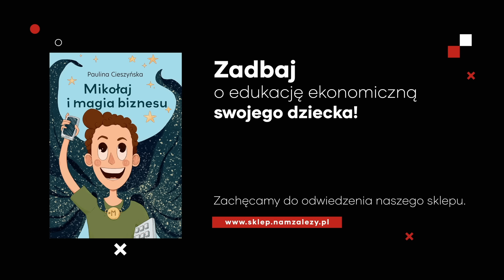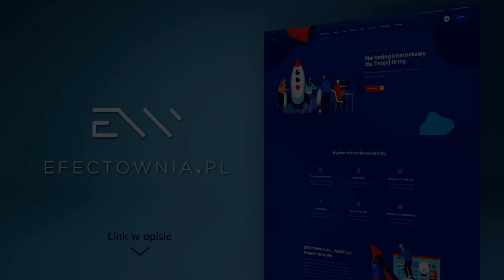Pora przestać wprowadzać KOLEJNE ZASIŁKI SOCJALNE?! Czas ZADBAĆ O BUDŻET? Krzysztof Bosak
🔴 PARTNERZY KANAŁU 🔴 • Efectownia - Agencja marketingowa.

➨ PODZIAŁ ROZMOWY:
00:00 - W dzisiejszym odcinku.
00:43 - Intro, wstęp.
02:00 - Debata w TVP.
05:19 - Wolny rynek? Co macie dla Polaków?
07:25 - Nieruchomości tańsze o 30%?
13:30 - Bon zdrowotny.
17:52 - Świadczenia socjalne. Likwidacja?
21:22 - Pułapka socjalna.
25:20 - Socjal tylko dla Polaków?!
36:28 - Podsumowanie, ekrany końcowe.